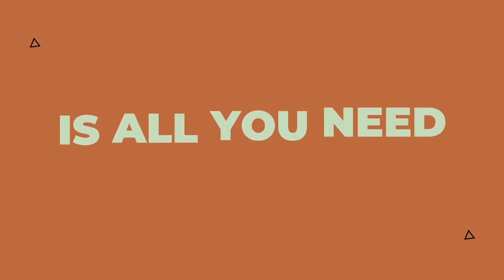What happens when we sit in chairs? Chemicals & Digestion? Where are your organs?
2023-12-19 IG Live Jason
Fascia holds your muscles, bones, tendons, ligaments, and organs
When we sit in a chair
Our upper body weight doesn’t distribute properly like it would during a squat
The fascia in the organs and intestines gets sticky and sticks to the pelvic floor
Things stop moving in the abdomen, digestive system, and pelvic floor
This causes a lack of flow
Chemicals destroy the microbiome, and lining of the gut and create restrictions
Our intestines and brain are connected. When we impact one, we impact the other.
Our organs float inside the body, they can move around and aren’t always where you think they are